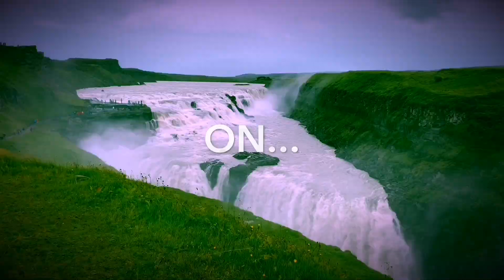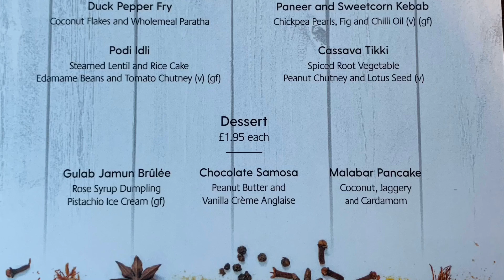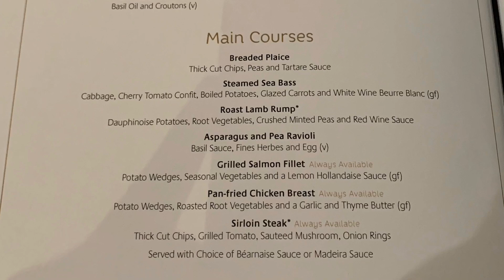P&O Arcadia - Vlog Episode 14 - At Sea - Final Vlog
Welcome to the 14th and final episode of our P&O Arcadia vlogs!

This was filmed during our 14-night Arcadia cruise to Norway, Iceland and Ireland.

Today was our final sea day before arriving back in to Southampton and disembarking Arcadia after a fabulous 14 nights cruise.

Thank you for following our adventure,  we have lots more planned, starting with our P&O Britannia Vlogs this January, followed by Cunard Queen Elizabeth and MSC Seaside videos - please like and subscribe!

About P&O Arcadia

P&O has a history of over 180 years, the oldest cruise line in the world.  Now owned by Carnival corporation, P&O UK is distinctly different to its sister brand P&O Australia.

It has ship sizes that range from small ships such as Aurora to their bigger ones such as Ventura and Britannia.

If you are looking for a traditional, British cruise line, where you can take family holidays or an Adults only cruise, P&O will have a ship that suits you.

Exclusively for adults, Arcadia is a Vista Class ship with a capacity of 2,094 guests, 866 crew and weighs in at 83,781 Tons.

Arcadia features two speciality dining venues:
Sindhu – “In opulent surrounds, savour authentic Indian cuisine with a British twist”
Ocean Grill – “Classic grill menu using the finest ingredients, given the Marco Pierre White twist”

About Us
We started cruising in 2014 by doing a mini break on P&O Aurora. We like making videos of our cruises, they may not be to everyone’s tastes but they are our way of remembering the great times we’ve had, so please keep this in mind – we are not professionals and the complete video is shot and edited on an iPhone. We may not be the youngest cruisers but we are trying to break the stereotype that cruising is for retired people. On a cruise you will normally find us wondering around the ship taking in the atmosphere (and working our way through the cocktails).